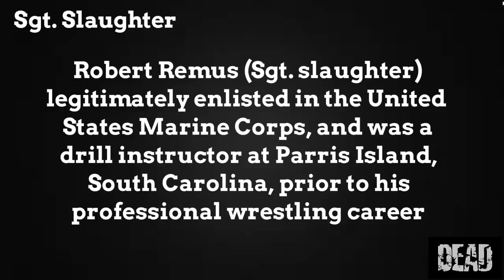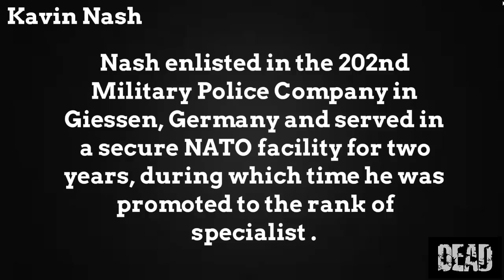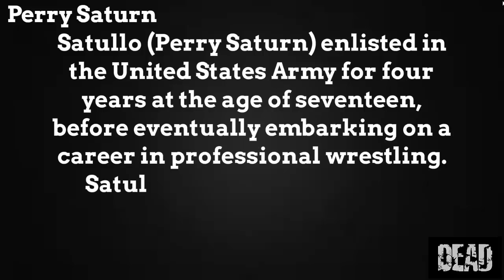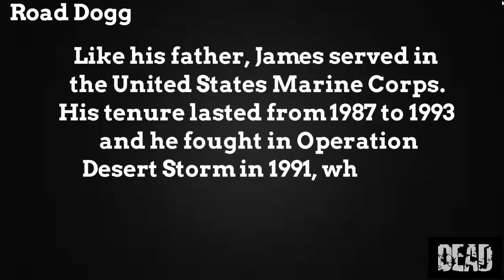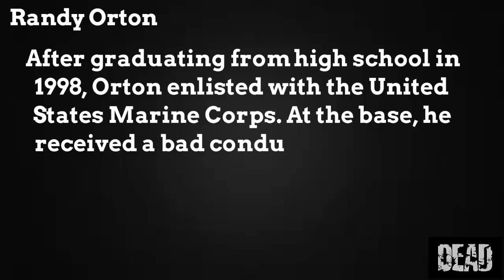WWE Wrestlers Who Served In US Army | Randy Orton Tops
List WWE wrestlers who served in us army . Randy orton , John cena , Kane and many more have served in us army for many years . Watch this video to see the details of wwe fighters who served in us army